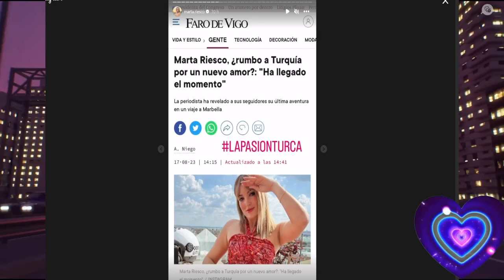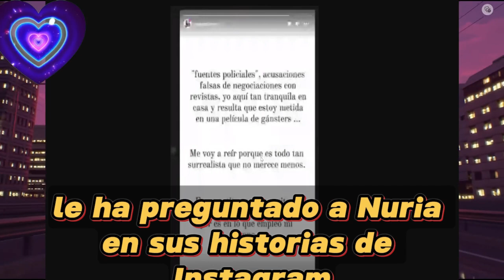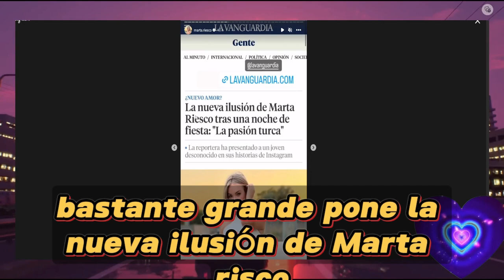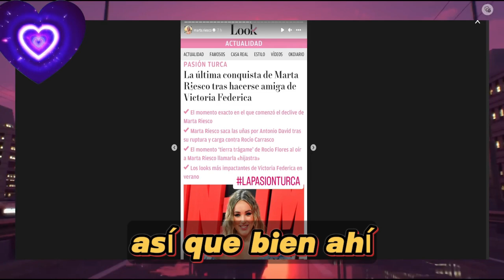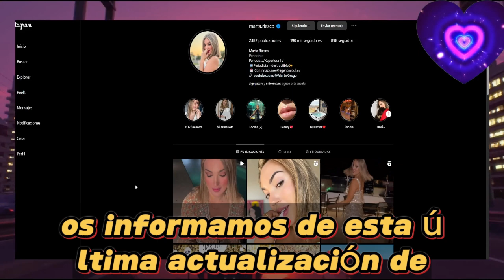🔱MARTA RIESCO ENAMORADA Y DEMANDADA AL MISMO TIEMPO Tras Antonio David Flores